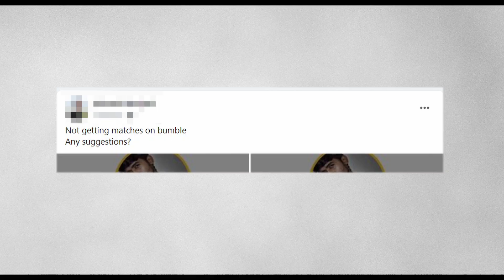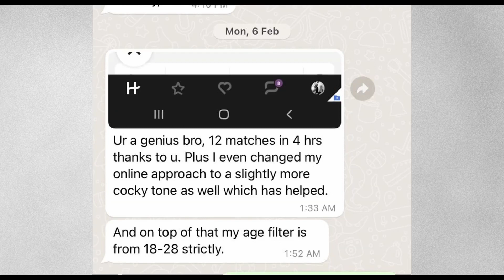Learn to Attract Women In 45 Minutes!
This video shares Brilliant Dating Tips for Men 2023 | Dating Tips to help you date attractive women because dating is important for your mental & physical health and I as a dating coach need to give you updated dating advice & online dating tips that work in 2023.

Learn how to approach a girl, meet attractive women & date attractive women with this dating advice for men and dating tips for men because this is the only dating advice you need.

Your search for dating tips ends with these dating tips for man and online dating tips for mens profile.

If you really want to learn the skills that can help you land a date in the next 5 days, register for the masterclass